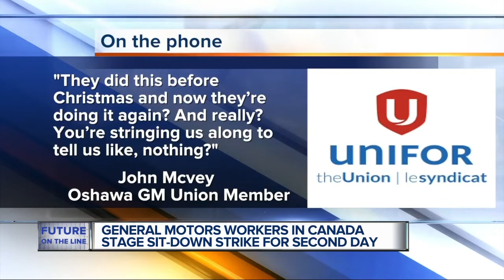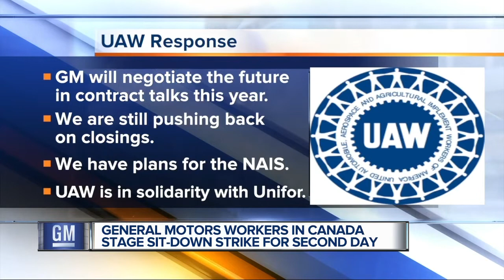General Motors Oshawa plant workers stage another sit-down strike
Workers at the General Motors Oshawa, Ontario plant staged another temporary sit down strike inside the plant Wednesday morning.